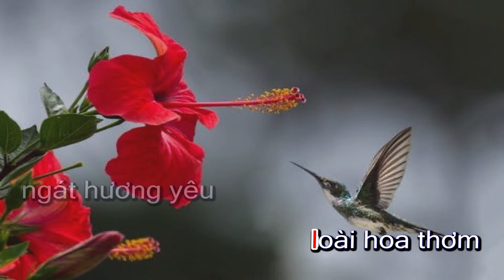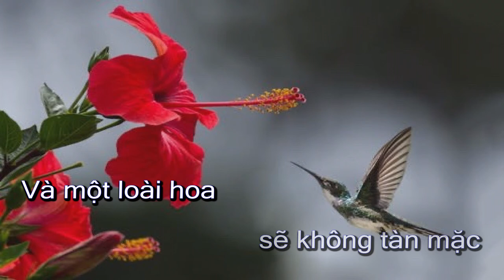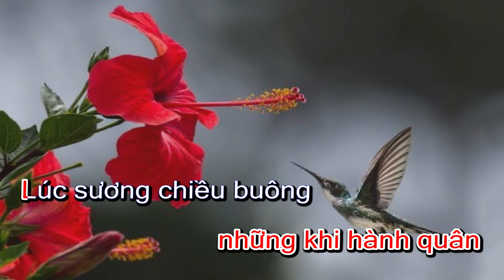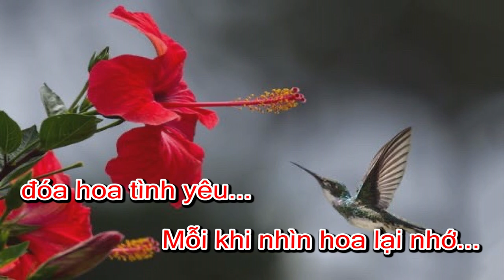Karaoke - LOÀI HOA KHÔNG VỠ - Tone Nữ[Am] | Lê Lâm Music